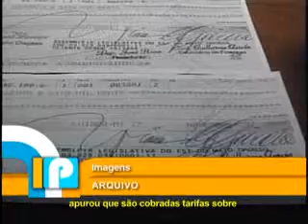Programa interesse Público - 16/01/2009 - 3º bloco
Confira neste bloco:

- O Ministério Público Federal em Santa Catarina pediu liminar na Justiça para proibir que bancos e instituições financeiras cobrem tarifas indevidas na emissão de cheques de alto valor de pessoas jurídicas.

- Uma ação do MPF no Pará busca frear o desmatamento nas áreas da reforma agrária e promover o reflorestamento nessas localidades. Esse é o tema da entrevista feita com o procurador da República em Marabá Marco Mazzoni.